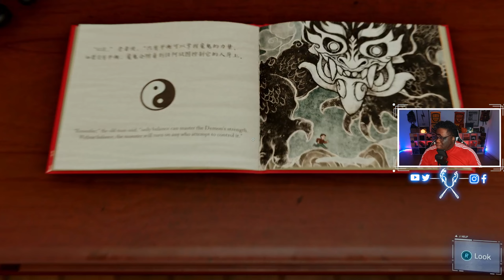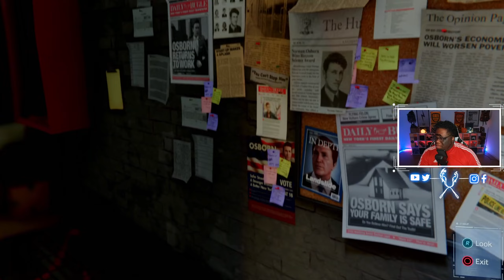DEMON & SPIDER! | Marvel's SPIDER-MAN Remastered PLAYTHROUGH | PART 4 | PS5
Marvel’s Spider-Man Remastered, the worlds of Peter Parker and Spider-Man collide in an original action-packed story. Play as an experienced Peter Parker, fighting big crime and iconic villains in Marvel’s New York. At the same time, Peter’s struggling to balance his chaotic personal life and career while the fate of Marvel’s New York rests upon his shoulders. Following the events of the main story of Marvel’s Spider-Man Remastered, experience the continuation of Peter Parker’s journey in Marvel’s Spider-Man: The City That Never Sleeps DLC, three story chapters with additional missions and challenges.

💌📭 MAIL -
417 W 20th

👥 J O I N:
XpectoGO Discord:

Free Music for Videos 👉 Music by Ryan Little - stress signal.